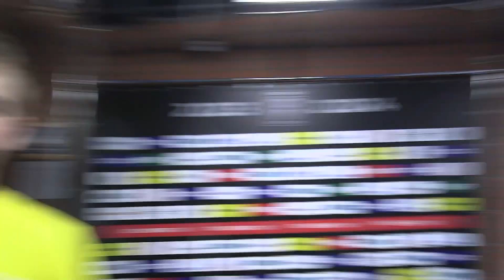Ощущения от попадания шайбы лицо, телефонный инцидент в Мытищах и лучший бомбардир МХЛ!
Новый выпуск «Новостей молодёжки» начинается с рассказа Арсения Крицына, которому шайба впервые в карьере попала в лицо. После традиционного топа главных событий недели – рубрика Николая Лемтюгова, в которой он рассказал, почему телефоны игроков во время матча теперь хранятся в отдельной комнате. Алексей Шевченко пообщался с хоккеистами и тренером «Тайфуна». Команды, которая не одержала ни одной победы в основное время. Да, всё не так здорово, но поводы для оптимизма всё равно нашлись. В конце программы – интервью Максима Филимонова из «Атланта». Игрок получил вызов в сборную России, но не собирается расслабляться, хотя последний матч провёл неважно.

00:00 Ощущения от попадания шайбой в лицо от Арсения Крицына.
00:49 «Атлант» вышел на первое место в дивизионе!
01:02 «Локо» забросил семь безответных шайб «Красной Армии».
01:55 Яромир Ермаков стал лучшим бомбардиром МХЛ.
02:48 Тимофей Ураков подрался два раза за неделю.
03:35 «Ладья» набирает очки в каждом матче.
04:37 Сергей Бажухин сменил Виталия Соловьёва в «Сахалинских Акулах».
05:46 Представление нового тренера сахалинцев.
06:54 Где лежат телефоны игроков «Атланта»?
07:40 Телефонный инцидент в раздевалке.
08:09 Как дела у «Тайфуна»?
08:52 Юрий Кузнецов о проблемах дальневосточной команды.
09:30 До «Тайфуна» не доехало 12 игроков.
10:10 Лучший бомбардир «Тайфуна» - приморец Рафик Варосян.
10:19 Как Рафик попал в хоккей из села Чугуевка.
10:53 Никита Шалышкин перешёл в «Адмирал» из «Красной Армии».
11:59 В «Тайфуне» играет брат Николая Чебыкина.
12:09 Егор Чебыкин похож на брата?
13:06 Юрий Кузнецов много кричит?
13:55 Максим Филимонов не будет расслабляться после вызова в сборную России.
14:25 Николай Лемтюгов был в курсе вызова в сборную, но сказал никому не говорить!